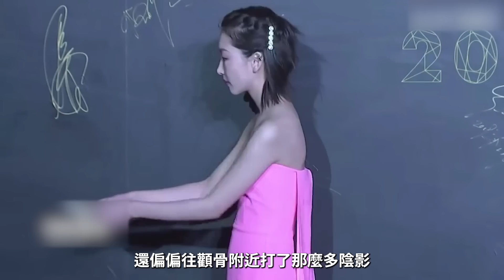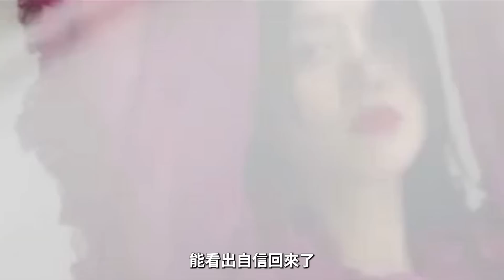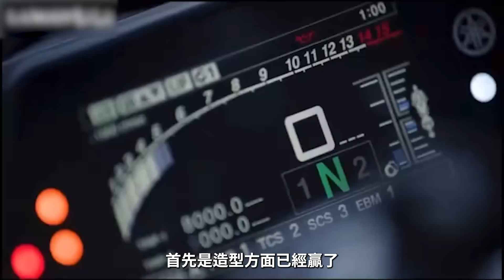巴黎時裝周，張柏芝又美翻全場！王一博待遇不及Jennie被冷落？趙露思、白鹿、虞書欣普女聚會！醜到國外！張柏芝、楊紫、趙露思、白鹿、虞書欣、舒淇、楊穎、迪麗熱巴、王一博、楊冪、張婧儀、蝦談娛子醬